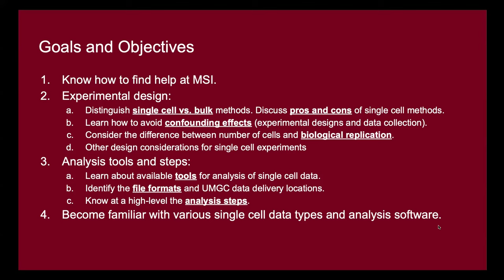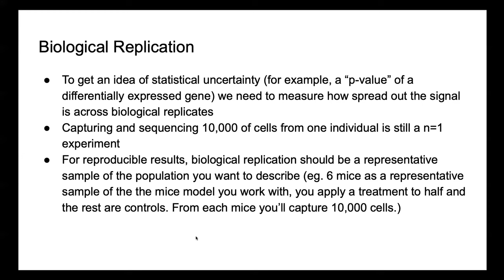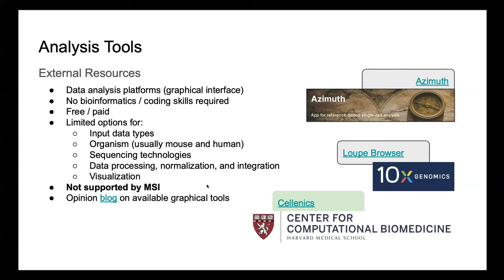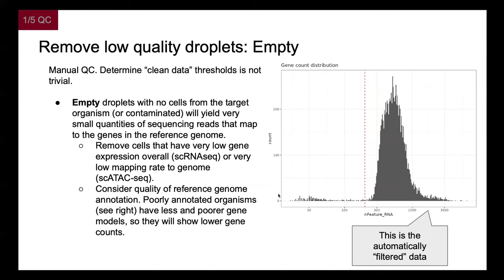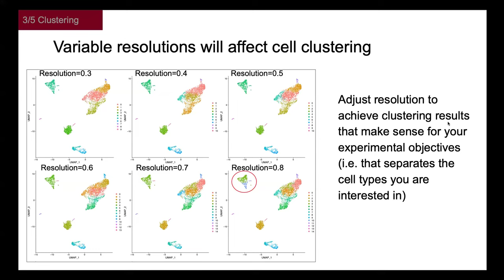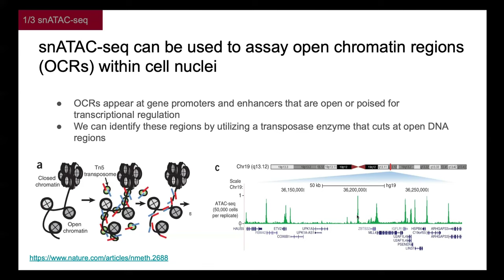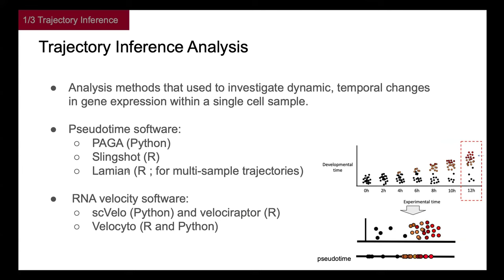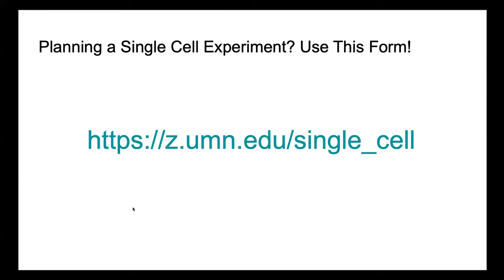Intro to Single Cell Genomics Oct 2024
Topic: Intro to Single Cell Genomics
Presented by: RI Bioinformatics
Date: Oct 22 2024